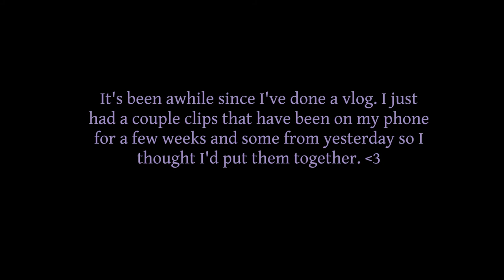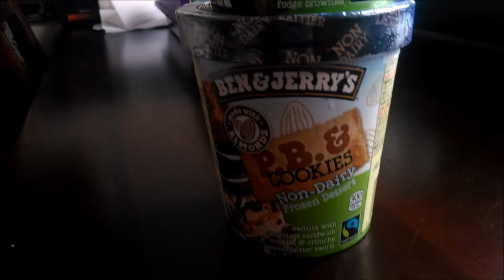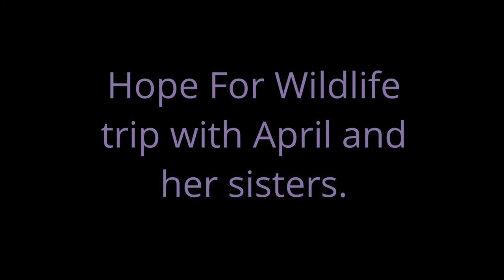Ben & Jerry's, Ivar the Rescue Mouse and Hope for Wildlife